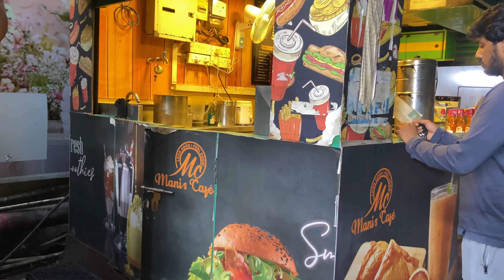Eid shopping vlog 🌙 || shopping at chennai/ Thanjavur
We will be posting:
✔️DIML
✔️Cooking
✔️Vlog
✔️Shopping Haul
✔️Skin care
✔️Unboxing

Need your love and support to our channel

Special thanks to our friends and family 😍